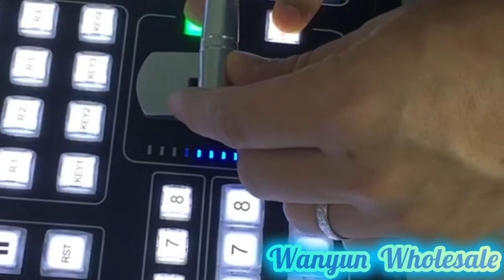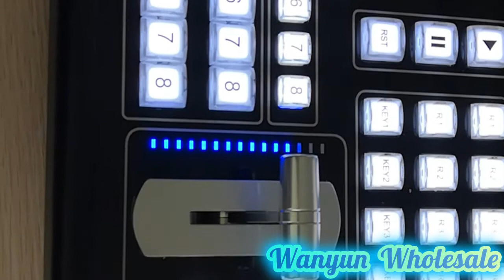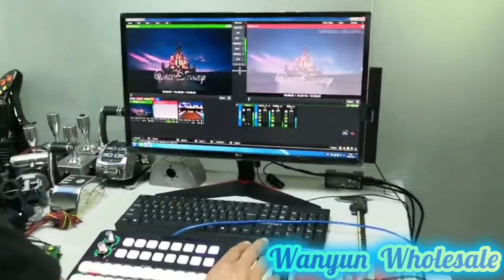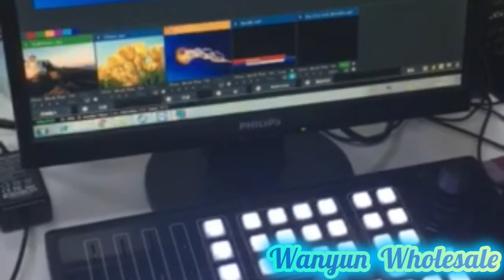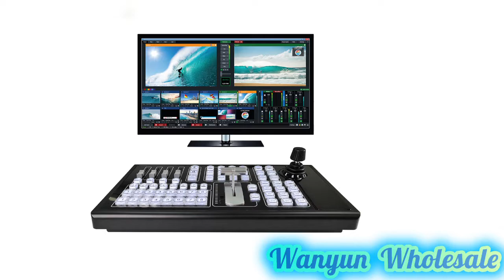VMix Controller Console Keyboard VMIX 导播控制器多画面切换器导播键盘 视频特技切换台控制面板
VMix Controller Console Keyboard  VMIX导播控制器多画面切换器导播键盘  视频特技切换台控制面板
-PTZ webcam
-Youtube reviewers
-Online class
-audio / video live broadcasting/recording system

Quaitified quality product,thoughtful and continuous after-sales service.

Wanyun technology Co, Ltd located in China, based on the advantages of China's supply chain industry, we are capable to serve more global customers.